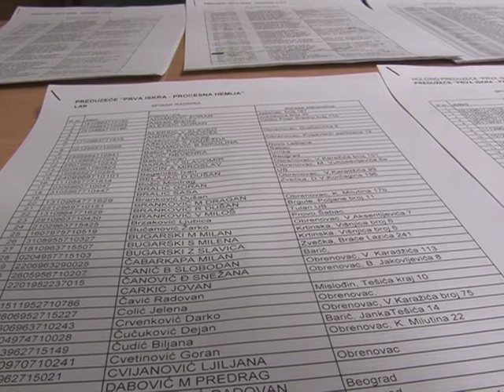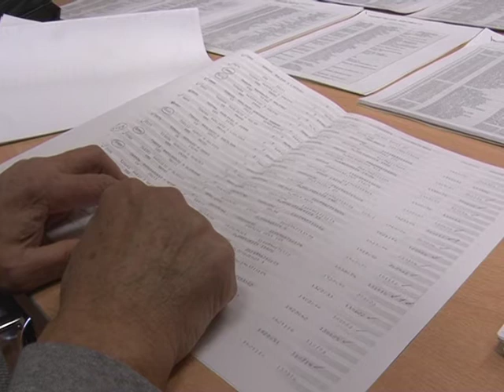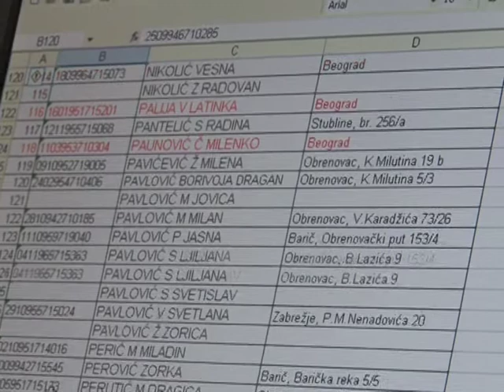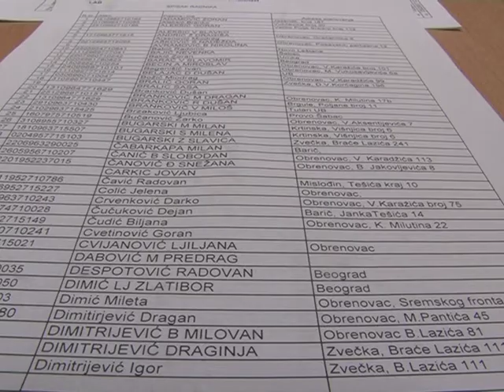Subvencije za radnike Iskre, Posavine i Bore Markovića